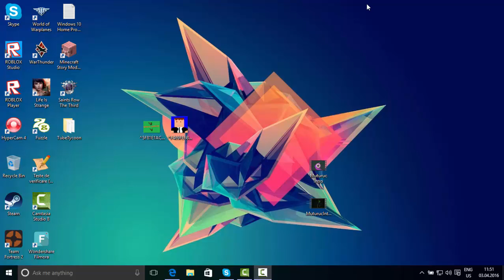Anunt Important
Daca nu reusesc sa repar PC-ul cumpar unul nou.